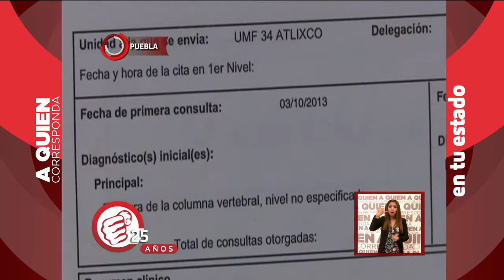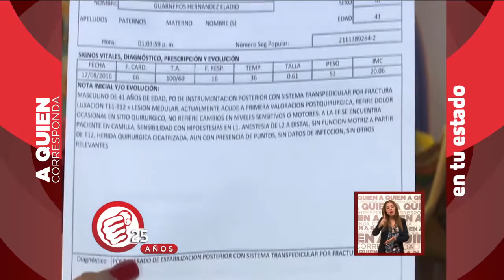Sufrió un terrible accidente laboral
Su esposo no tiene seguro social y nadie responde por la incapacidad.